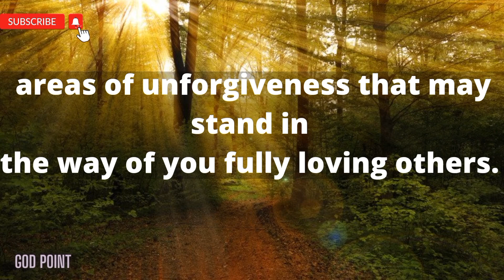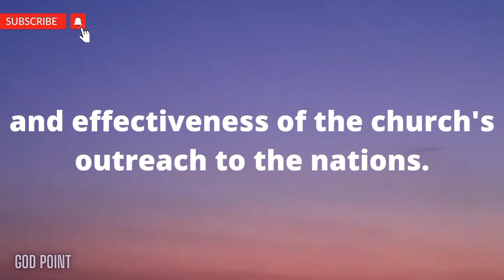Jesus Saying "DON'T WASTE YOUR TIME" LISTEN Carefully Final God Vibes || By godpoint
This Video Includes All These Searches 👇👇
 1. God message for me today
2. God message for me
3. God message
4. God's message
5. Grace for purpose
6. Beyond prayer
7. Viral
8. Urgent message
9. Jesus help
10. Lord prayer
11. God helps
12. God helps
13. Prayer
14. Jesus Prayer
15. Prayer with Mary
16 prayer
17. Powerful Blessing